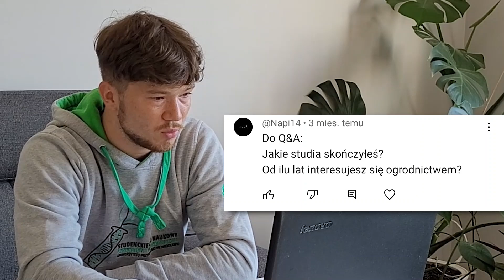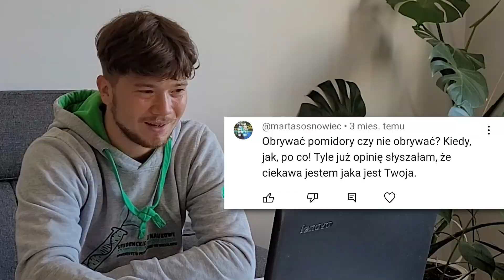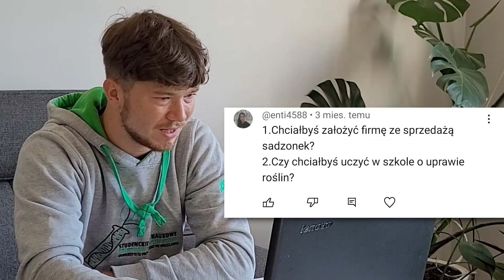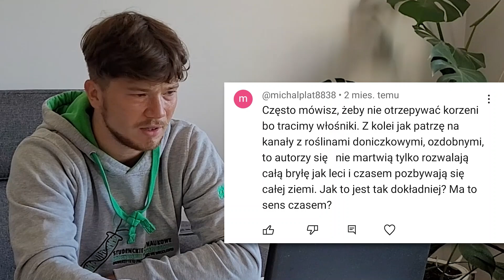Jaki może być najdłuższy pomidor? Q&A na 50k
Sprawdź moje rośliny w sklepie Gospodarstwa Ogrodniczego BABICZANIN

Dzień dobry!
W dzisiejszym odcinku odpowiadam na Wasze pytania.
Zapraszam Was do zadawania nowych w komentarzach pod tym filmem. Jeśli dojdzie do nagrania 2 części, na pewno będę je czerpał między innymi z  tych komentarzy :)
0:33 Carolina reaper
1:27 jakie ostre papryczki
1:55 cukinia a kabaczek
2:24 drożdże na pomidory
2:59 tykwa ozdobna
3:23 pielęgnacja polnego pomidora
3:42 jak dobrze podlewać rośliny
5:00 dlaczego ogrodnictwo
5:55 jakie mam studia
6:43 czy obrywać liście pomidorom
7:59 babiczanin.pl
8:11 co myślę o permakulturze
8:19 o której wstaję i zasypiam
8:40 modyfikowane nasiona
9:15 jakie mam hobby
9:38 przesadzanie roślin domowych
10:56 jak pozbyć się ziemiórek
11:16 kiedy się wyśpię
11:32 hydroponika w rurach
12:20 jak wysoki może być pomidor?